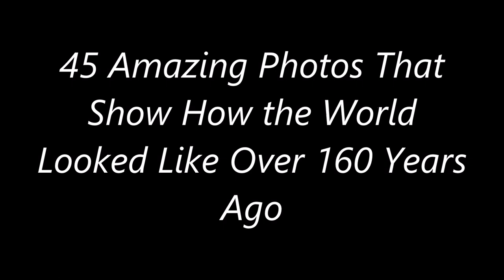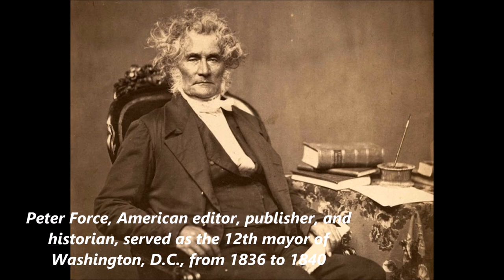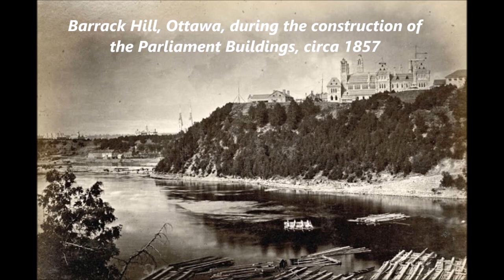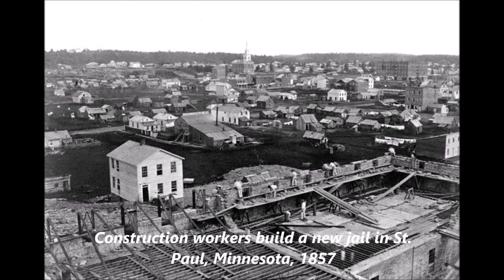45 Amazing Photos That Show How the World Looked Like Over 160 Years Ago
Over 160 years ago, the world was in a state of transition. The Industrial Revolution had laid the groundwork for an upcoming rapid modernization; steamships and telegraph lines were making the world a smaller place; the United States was struggling with the issue of slavery and trying to avoid a civil war; and a relatively new invention was becoming an indispensable tool for artists, documentarians, and journalists: the camera.

By the 1850s, dozens of photographers were traveling the world, capturing scenes they either hoped to sell, or were commissioned to photograph. These amazing photos will bring you back to the 1850s to see how the world has changed.